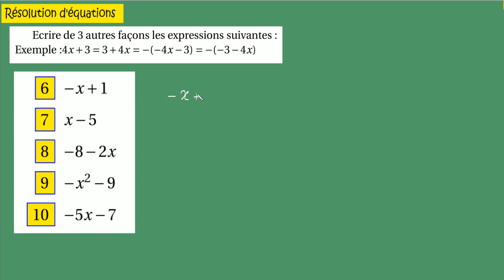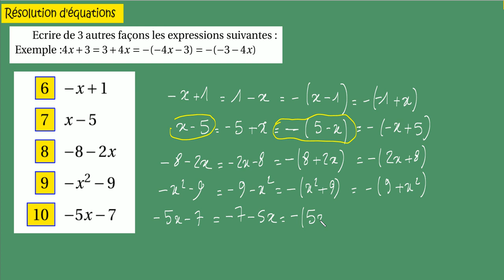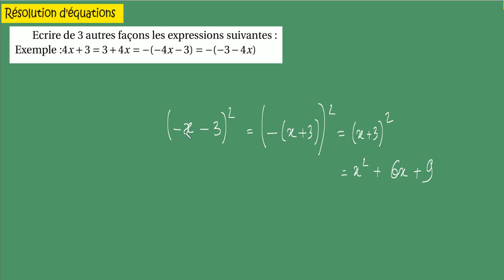Factorisation Equations transformation avec les opposés ex21